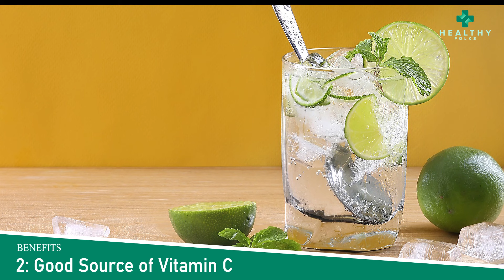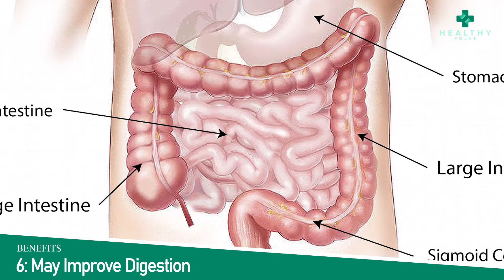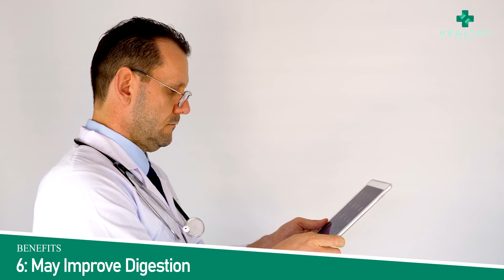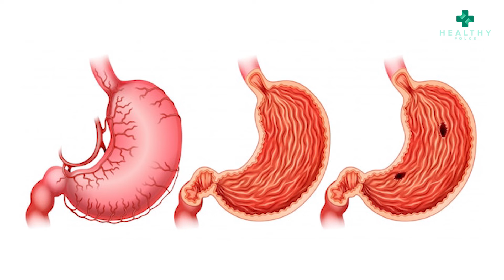6 Ways Your Body May Benefit from LEMON WATER | नींबू पानी के फायदे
There’s no doubt lemons are great for adding citrus flavor to food and drinks, but are there any benefits to adding lemon juice to your water?
Much of the evidence supporting lemon water’s health benefits is anecdotal.
While lemons contain nutrients, like vitamin C and antioxidants, the nutritional value of a glass of lemon water depends on how much lemon juice it contains.